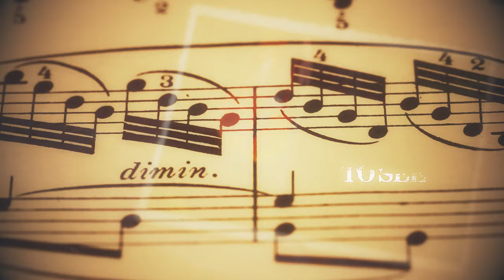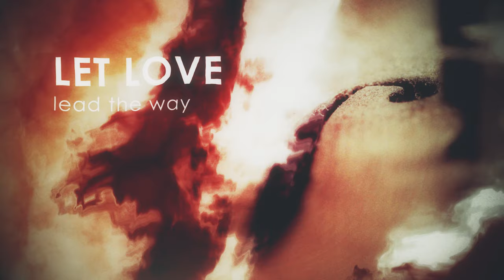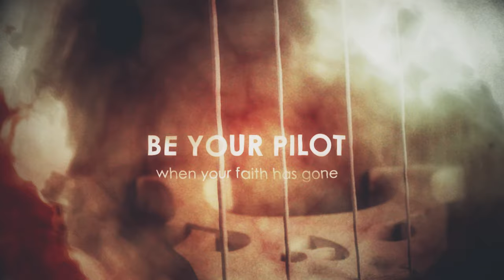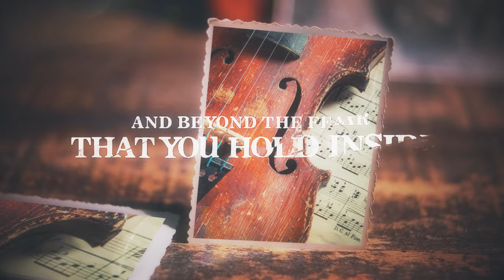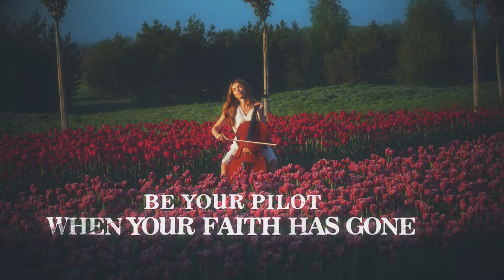Ronnie Atkins - "Let Love Lead The Way" - Official Lyric Video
Tracklisting:
1. Rising Tide (Orchestra Version)
2. Make It Count (Orchestra Version)
3. Let Love Lead The Way (Orchestra Version)
4. Unsung Heroes (Orchestra Version)

LINE-UP:
Ronnie Atkins - Lead and Backing Vocals
Lars Winter - Orchestration and Keyboards
Morten Sandager - Additional Keyboards
Linnea Vikström Egg - Backing Vocals